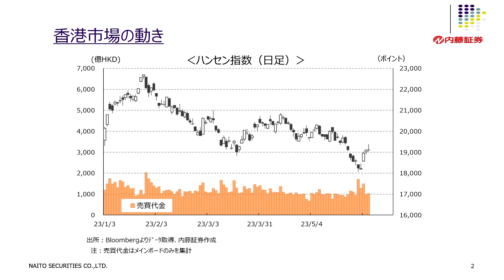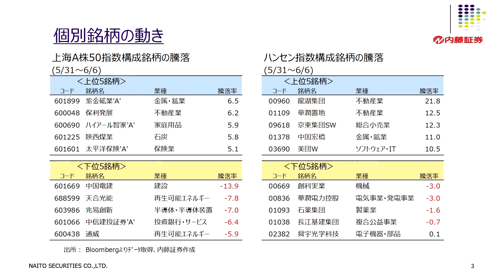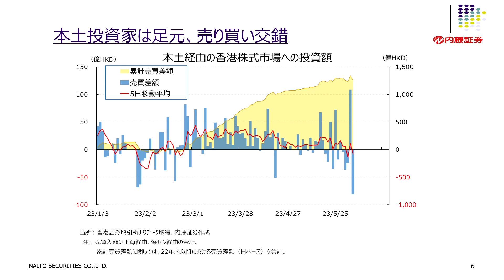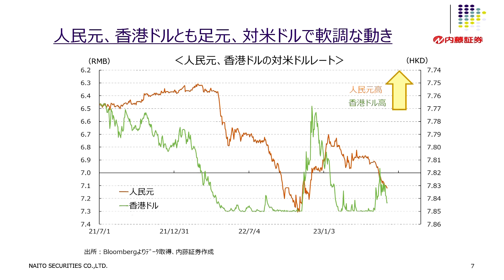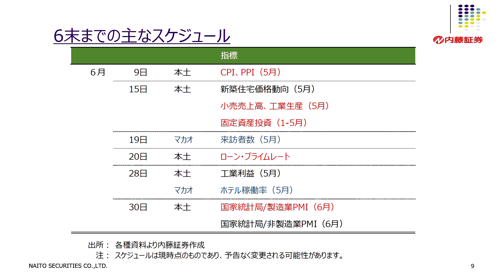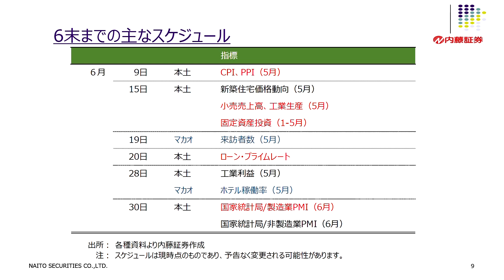7110マーケットTODAY 6月7日【内藤証券 有井誠さん】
7110マーケットTODAYは毎週月・水・金曜日に内藤証券がお送りする

本日の出演/内藤証券　有井誠さん